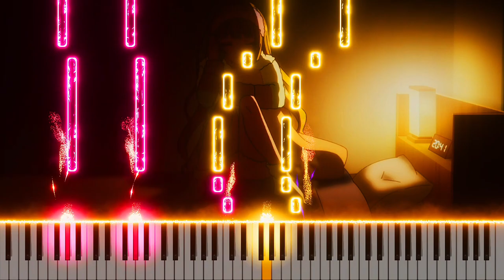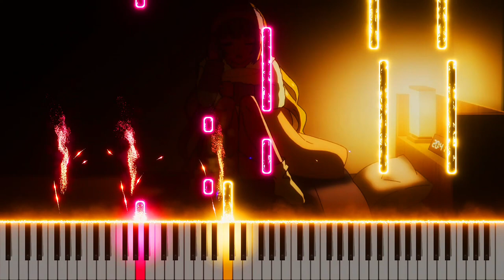Classroom of the Elite S2 Episode 7 OST [Piano + Sheets]